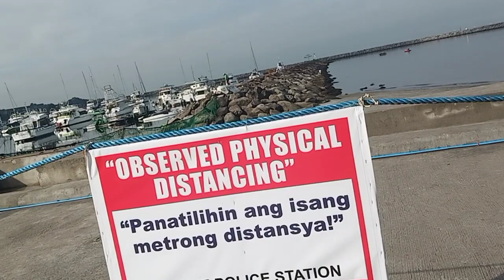MANILA BAY|UPDATE TODAY DOLOMITE SAND FROJECT FEBRUARY.11.2O21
TULOY TULOY POE ANG PAGBABAGO SA MANILAY BAY UNG VIGAN TILES NASA REMEDIOS STREET NA AYAN ANG TATAK DUTERTE BUILD BUILD PROJECT.
YORME ISKO MORENO#DUTERTE BUIL BUILD PROJECT.BATTLE OF MANILAYBAY#BONG GO#KABUKID.VLOGS.OFFICIALTV.